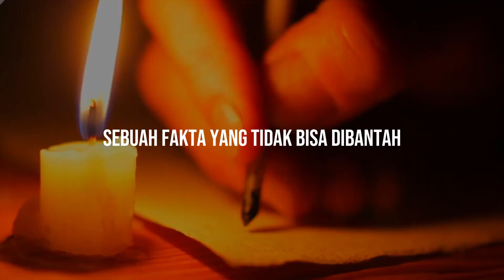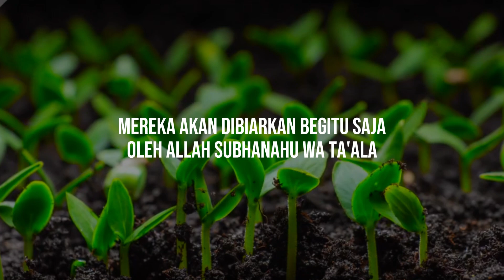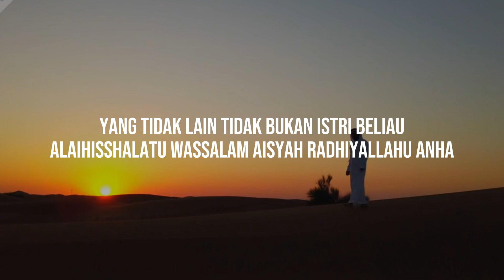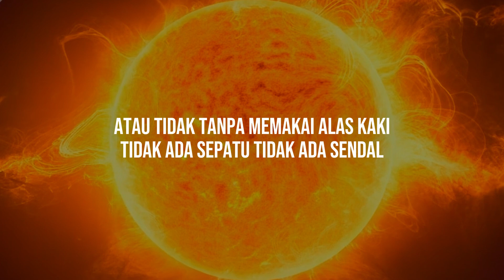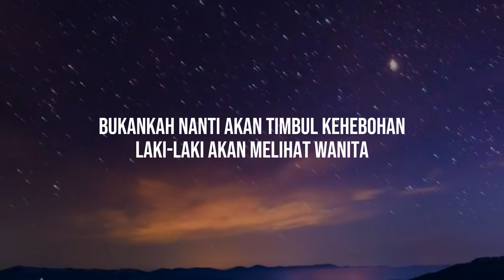BANYAK YANG BERUSAHA MELUPAKANNYA - Audio Ustadz Muhammad Nuzul Dzikri, Lc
Jazakumullahu khairan
Organized by:
🌐 Yayasan Annajiya Pasaman Barat
📡 NaajiyaTV